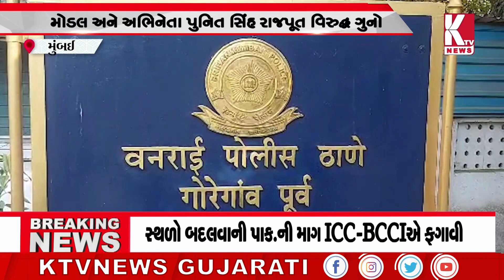મુંબઈમાં ફરી ટીવી એકટ્રેસ સાથે રેપનો બનાવ બન્યો;mumbai